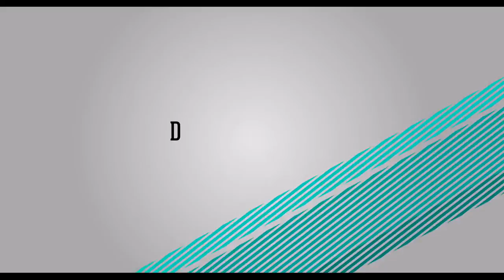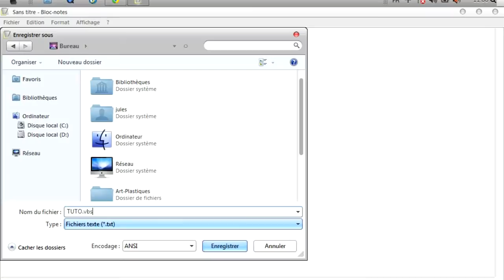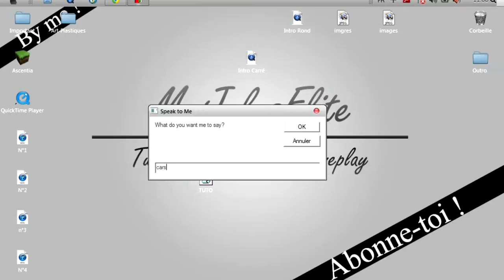[HD] Faire Parler Son Ordi !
LIS LA DESCRITION : IMPORTANT !

Nouveau P'tit tuto aujourd'hui, où je vous montre un truc bien FUN : Faire parler son Ordi !
Tout ça c'est dans la vidéo et je vous invite à aller découvrir ça !!!

Le Code:  Dim message, sapi
message=InputBox("What do you want me to say?","Speak to Me")
Set sapi=CreateObject("sapi.spvoice")
sapi.Speak message

A l'heure où j'écrit cette description mon AverMedia Game Capture HD 2 devrait arriver Demain, donc des grosses vidéos
gaming devrait arriver prochainement !

En espèrant que ça vous ait plu !
Shouuuuuuuuuuut